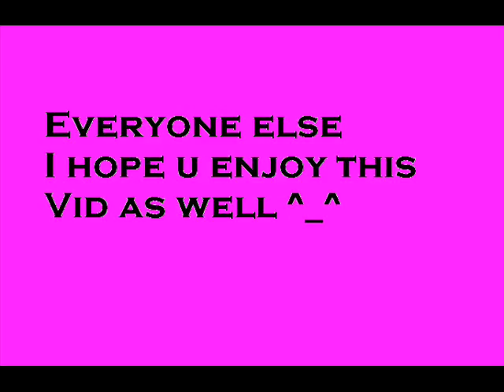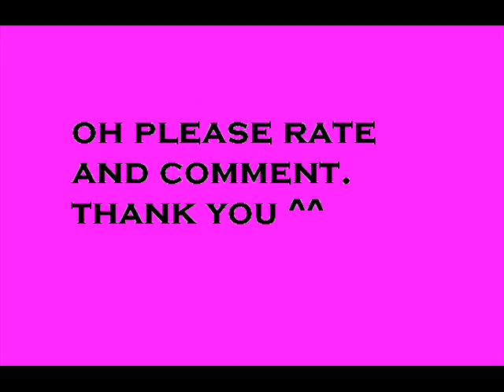In your eyes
happy-bday Tsukireimei100.  edid the amv so it's better ^^